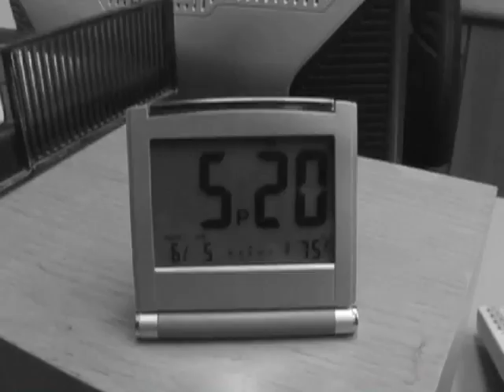Revenge - Part 1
Julia (Crystal Allen) becomes the new partner in a law firm.  She crosses paths with Paul Lloyd, CPA, (Robert Picardo) and investigating detective (John Billingsley).